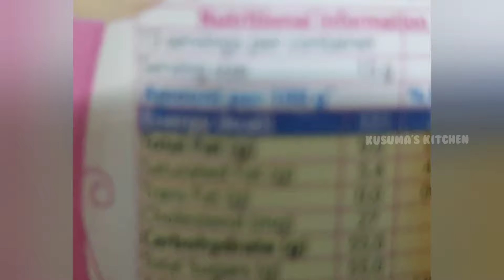సేమ్యాతో ఇలా చేసి పెట్టుకుంటే ఎప్పుడుంటే అప్పుడు ఎవరికి కావాలంటే వారికి వేడి వేడిగా షీర్ ఖుర్మా .